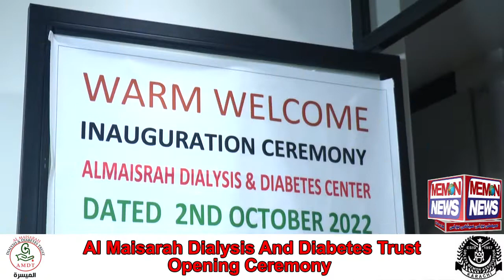Usman Iqbal Nathani HON President Al Maisarah Dialysis And Diabetes Trust Briefing AMDT